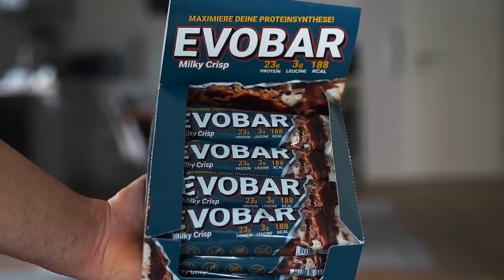Lengthened Partials: Besser Muskeln aufbauen?!